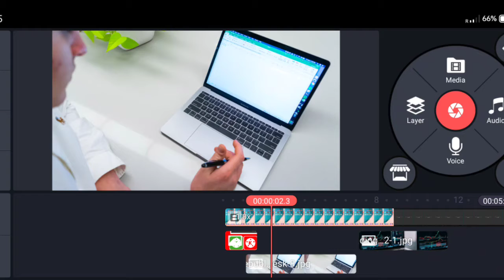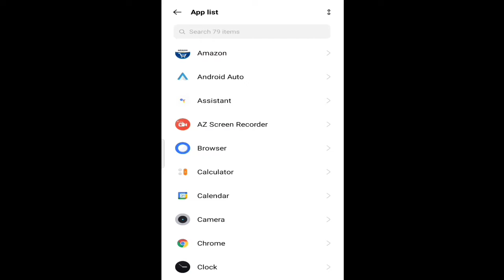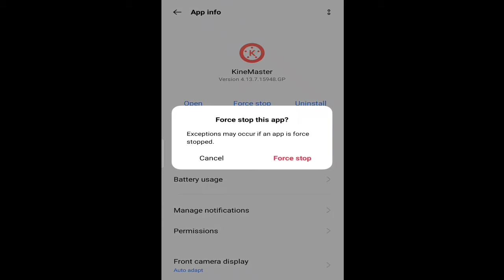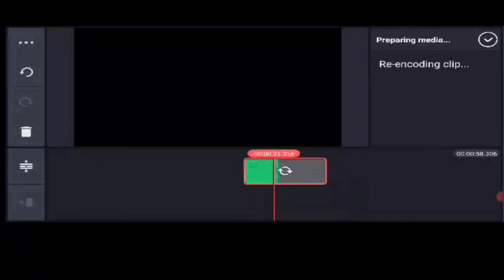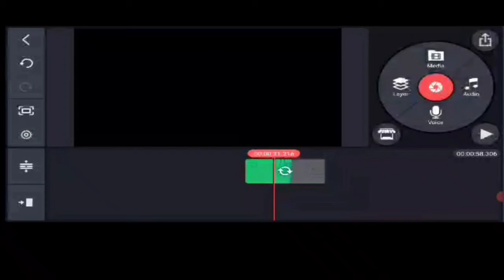The Kinemaster Engine failed to initialize / Kinemaster Not Opening Fix Problem / Mul Tech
hi dosto aaj ki video main aapko batane wala hun ki agar aap kinemaster use kar rahe ho use karne ka doraan agar aapka kinemaster open nahin ho raha hai aur message mein likha hua a raha hai The kinemaster has failed to usko aap ko kaise thik karna hai iss video main aapko pura batane walon hu.

The Kinemaster Engine failed to initialize! Kinemaster not opening fix problem!! Keep stoping

the kinemaster engine failed initialize redmi note 9 pro
the kinemaster engine failed to initialize meaning in hindi
the kinemaster engine failed initialize kannada

0:00 | Start
0:17 | The Kinemaster problem
0:52 | Settings
1:48 | second step
4:16 | All problem solve